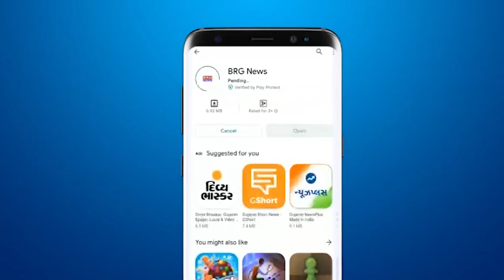Viral Video : Kolkata की सड़कों पर Violin बजा रहे बुजुर्ग | Kolkata man playing songs on his violin